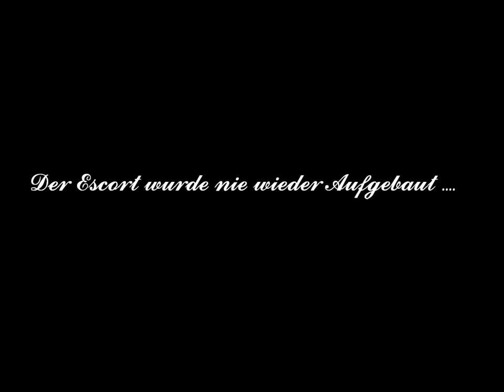Ford Escort MK7 tuning - eine 7 jährige Tuninggeschichte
Extra information